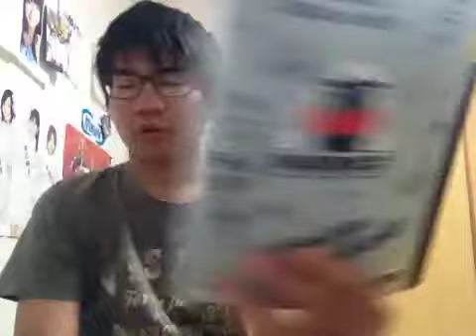仮面ライダー部の国旗を書いた紹介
今日の動画は、仮面ライダー部の国旗を書いた紹介をしました。仮面ライダーフォーゼの学校の部活の国旗です。